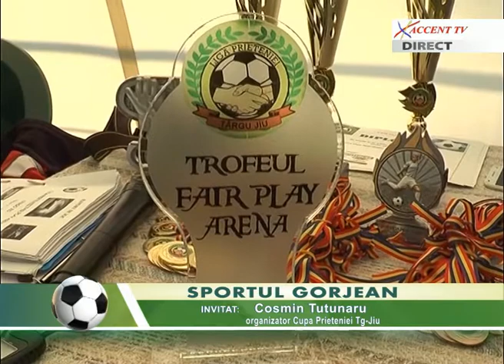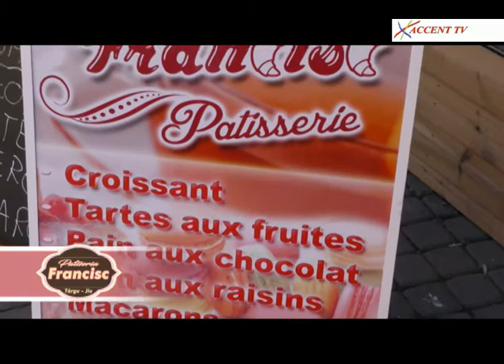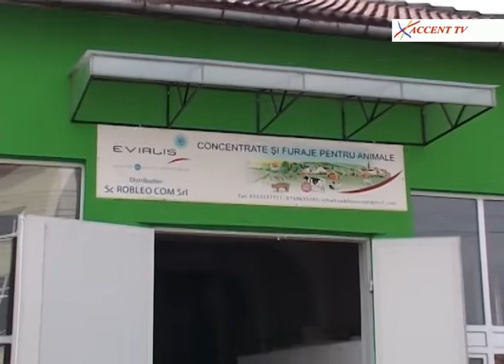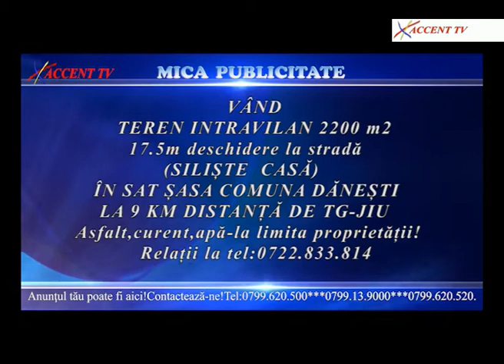Sportul Gorjean 31.01.2017